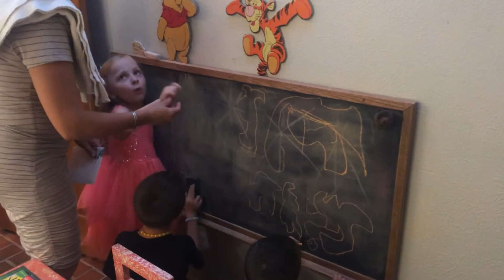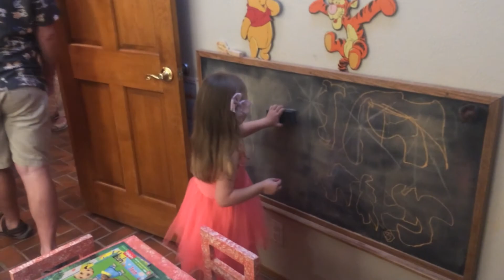Video proof of everyone being guilty